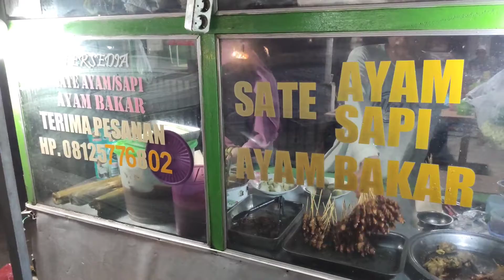UNBOXING KULINER SATE 1000 TUSUK AYAM 100 POTONG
yang suka dan mau bisa ke lokasi Pontianak Siantan tengah di sebelah CS.
ada sate ayam, sate kambing, dan ayam bakar. di jamin dan ga usah di ragukan lagi.